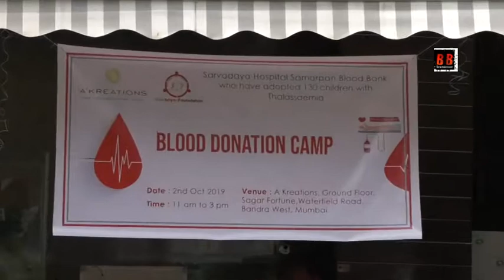Darshana Upadhyay Spokesperson For Sarvodaya Hospital Samarpan Blood Bank